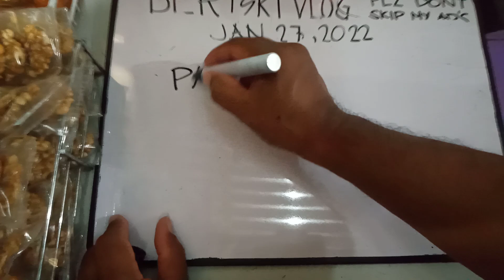PAHABOL 3D LOTTO || JAN 27,2022